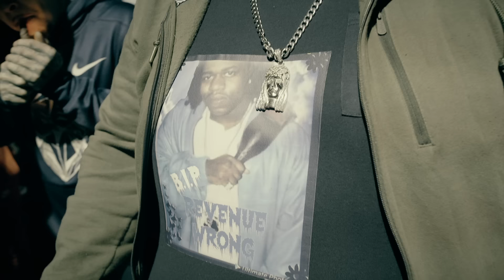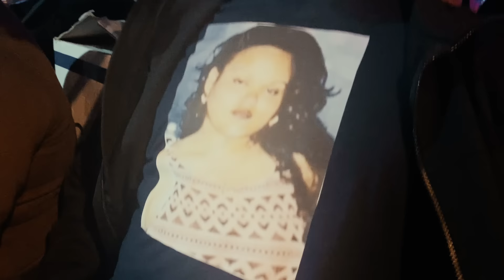Albee Al - In His Hood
Dir. @WillPhotoShotMe